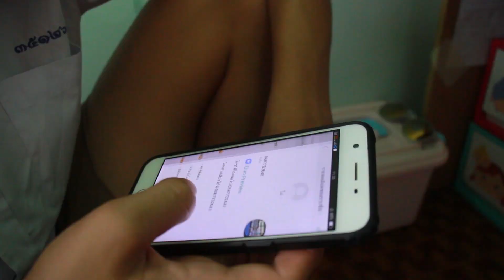หนังสั้น อย่าคิด หัวข้อห้องเรียนเข้มแข็งต่อต้านยาเสพติด